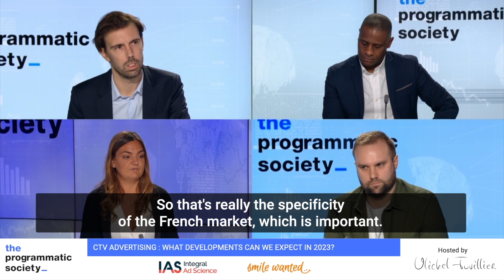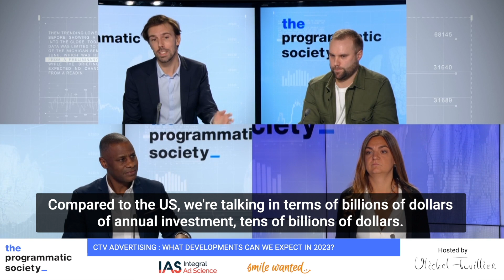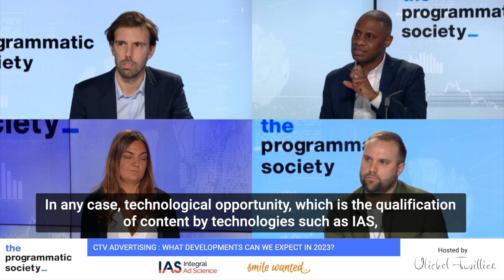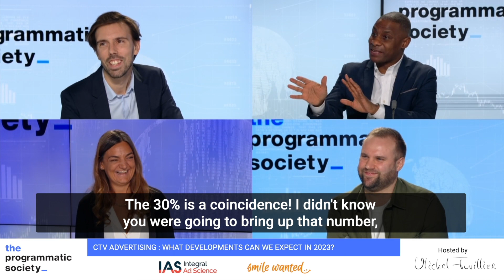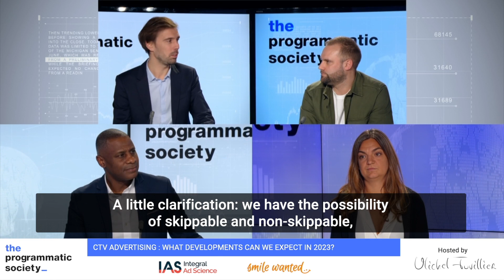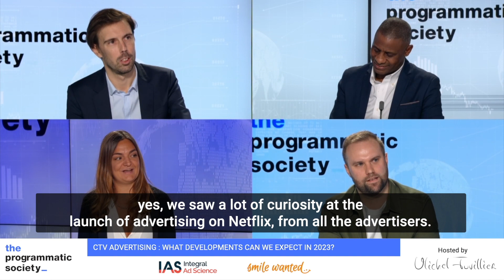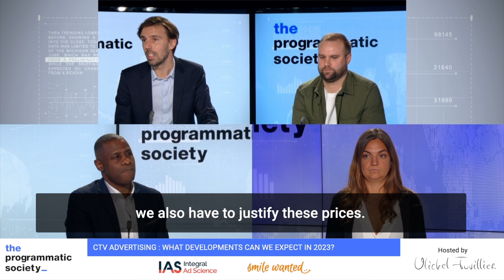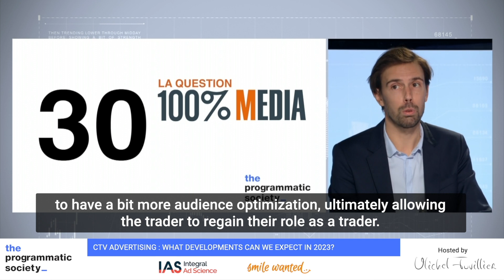CTV advertising : What developments can we expect in 2023?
This week in The Programmatic Society :

In French, subtitled in English

With:

Justine Fournié from IAS - Integral Ad Science
Florent Couton from  Havas Programmatic Hub
Marc Herbault  from  Rakuten

Media Partners: ; 100%Média
Operational partners : ; AdLearn Media